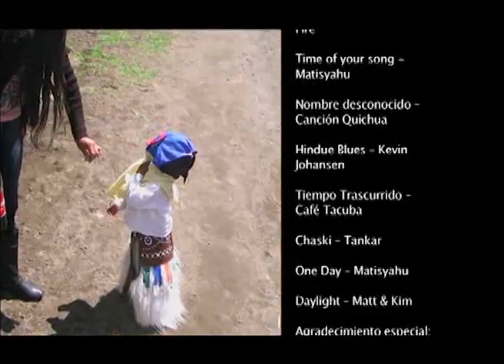Vuelta al Cotopaxi 2009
Video conmemorativo de lo que fué la Vuelta al Cotopaxi 2009, un reto donde se puso a prueba la resistencia de los participantes bajo un escenario natural increíble. Prueba auspiciada por Nissan.